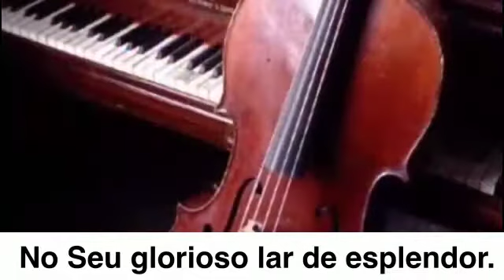Hino 248 CCB - Cello e Piano - Leonam Ribeiro e Marilaine Silva